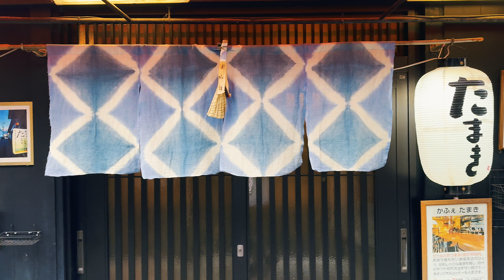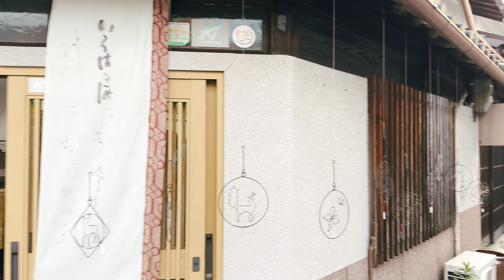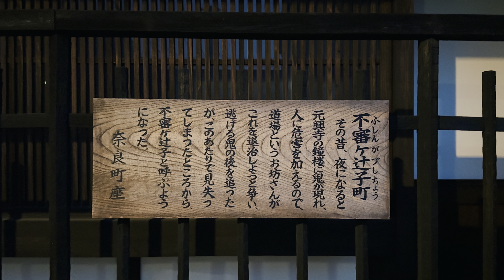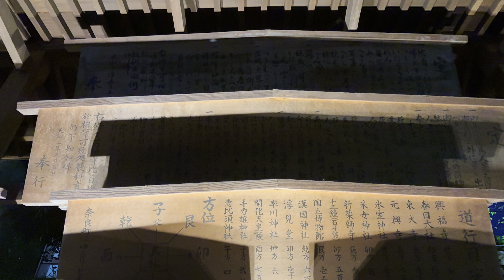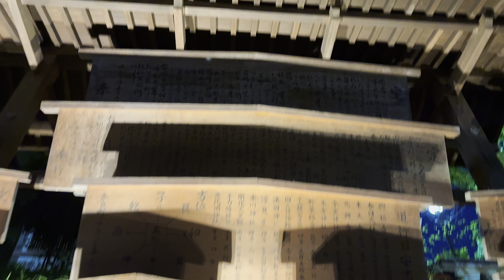The BEST Suburbs in Japan for a Relaxing Getaway Nara Walking Tour | 4K HDR 60fps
Welcome to our relaxing Japan walking tour.

Experience the serene beauty of Nara, Japan, with this relaxing 4K HDR walking tour through its peaceful suburbs. Wander through charming residential streets, admire traditional Japanese architecture, and soak in the lush greenery, all set against the soothing backdrop of nature's sounds.

This video offers a calming escape into the tranquil side of Nara, perfect for those looking to unwind and explore Japan's quieter, more picturesque areas. Join us for a serene journey through the timeless charm of Nara's suburbs, all captured in stunning 4K resolution.

Chapters:
0:00 Intro Preview
1:56 Nara Park
5:00 Traditional Houses
1:00:00 Night Walk